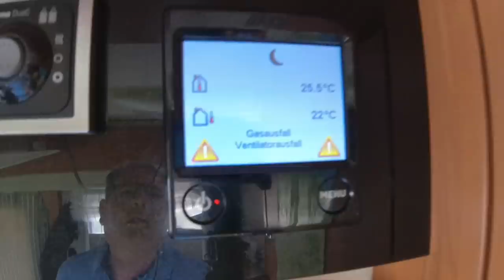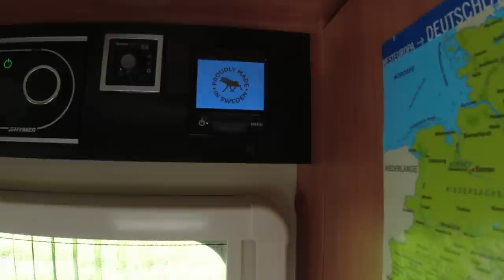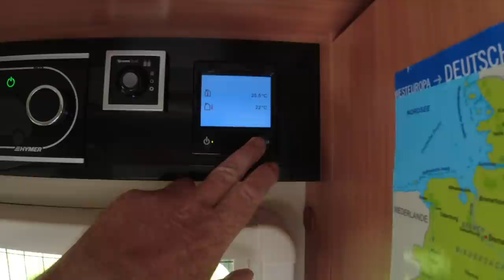Urlaubspleite! Bad Waldsee statt Brüssel - 204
Alles war erledigt, online haben wir uns - wie die Pandemie es erfordert - in Belgien angemeldet. Die Reiseroute war im Kopf und wir standen schon an der Grenze zu Luxemburg.
Noch eine Nacht, dann fahren wir über Luxemburg nach Belgien.
Es kam anders.

In unserem Amazon-Shop findet ihr alle Produkte die wir verwenden:
Vielen Dank!